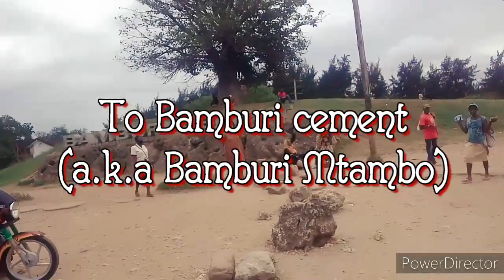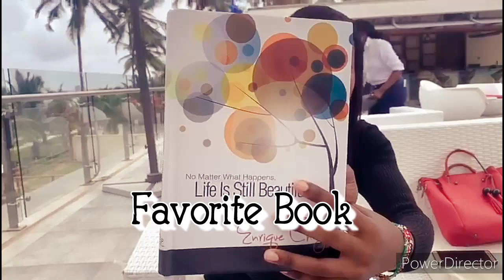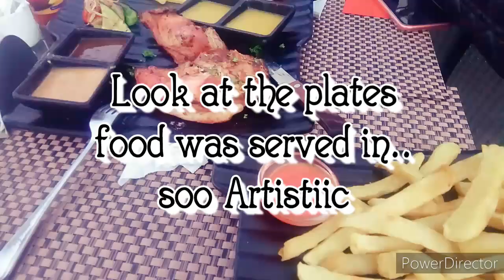Got Myself A Lover💕/MOST AFFORDABLE HOTEL IN MOMBASA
Welcome to my normal day life, let's go out... i told ya i got myself a girlfriend, and she took me out😂😍
Char-Choma Restaurant is one of the new, captivating and affordable restaurants in the Kenyan Coast,  It's found along the the Mombasa-Malindi road, a few metres from the road.
Their rooms are very affordable from as low as 4600 Kshs per night with everything served.
It was my first time here, and i loved it. A PLACE TO BE✌

Love Lou😘